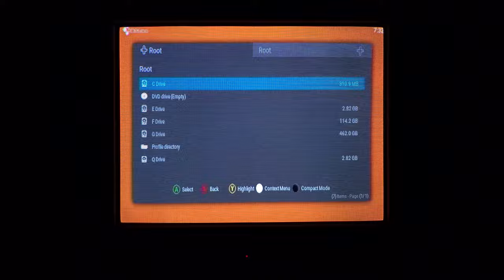Unreleased Xbox He-Man Part 2: The Woods & Cringer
This is part 2 of my gameplay of the unreleased Xbox version of He-Man Defender of Grayskull. This video we explore the woods and get used to riding on Cringer.

Might take a little while to process into 4k@60 cause the video was over 30GBs.

This is being filmed on a Sony Trinitron CRT TV. (kv-24FV12)

Here's a link to a channel I found from the comments in my last video: Bring me Joy-con's channel

His channel may give you ideas of what to play, or build.

Feel free to use any of this footage too. Just make sure to pay regards to Hidden Palace and He-Man's pectoral muscles.